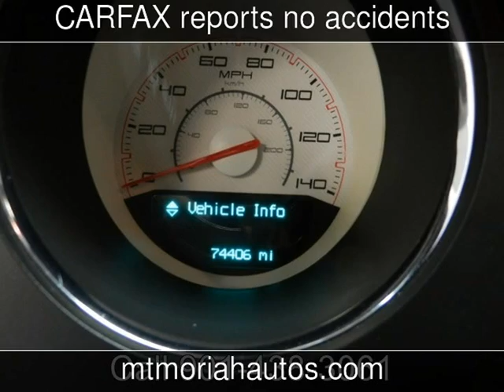2012 Dodge Challenger SXT Used Cars - Memphis,Tennessee - 2016-12-08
See more details about this used car This 2012 Dodge Challenger SXT with 74,390 miles is for sale at Mt Moriah Auto Sales.